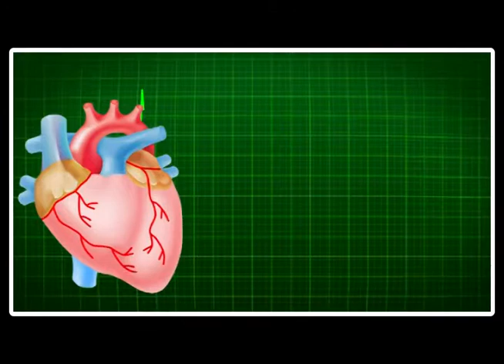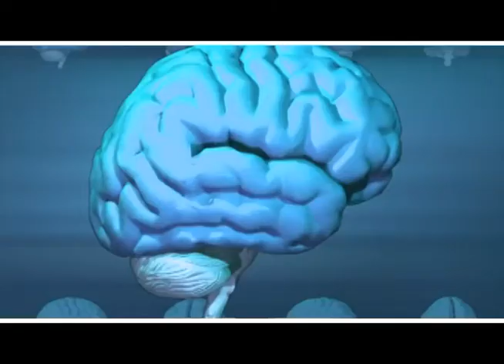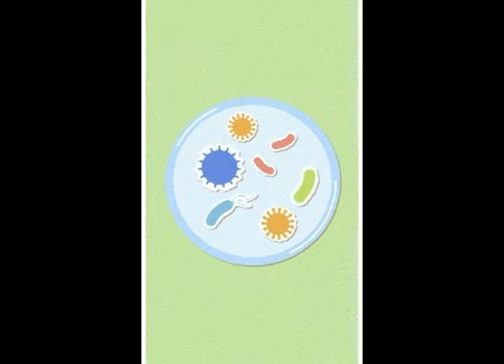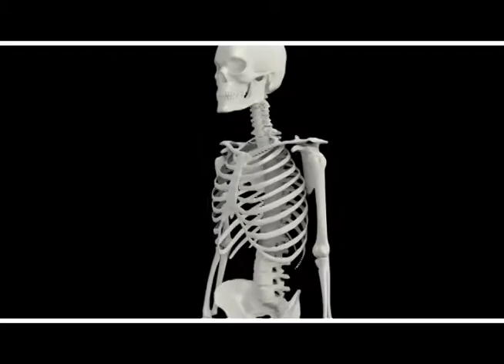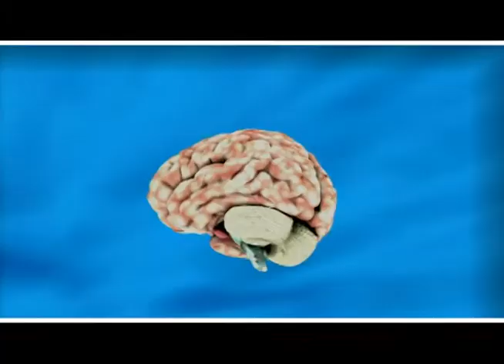अपने शरीर की ये बातें जानकर रह जाएंगे दंग | 30 Amazing Facts About Human Body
Hi

आप हर दिन नींद से उठते है, घूमते है, खाते है, सोते है... मगर आप खुद अपने शरीर के Facts के बारे में है अनजान। आपके शरीर के मज़ेदार और चौंका देनेवाले facts के बारे में जानने के लिए देखिये यह पूरा वीडियो।

Every day you get up from bed, go to work, come back, eat, sleep, and repeat. But probably, you don’t have any idea about the most amazing and fascinating facts about your body. Watch the video to learn the mind-blowing facts about the human body.fact about ur body.